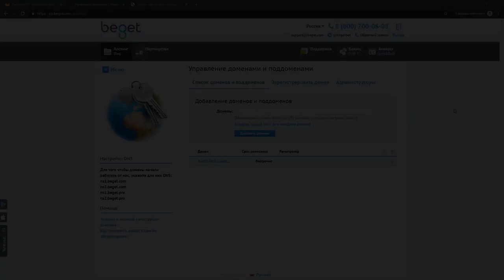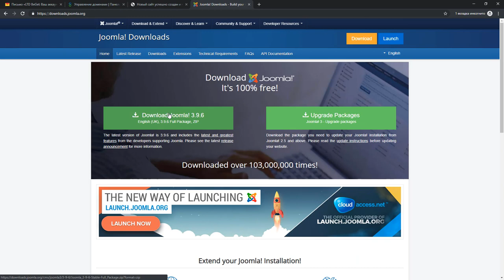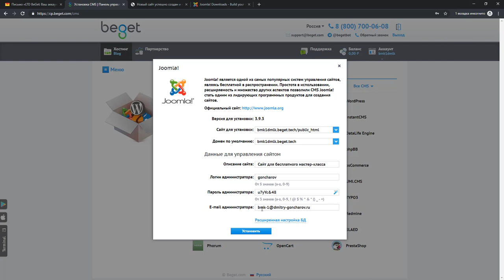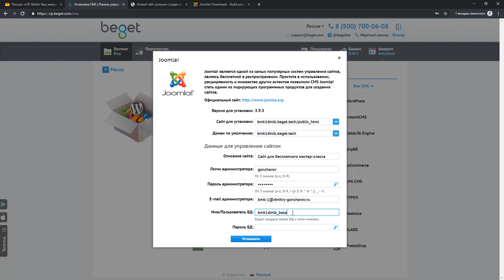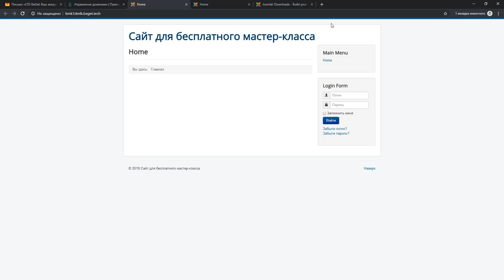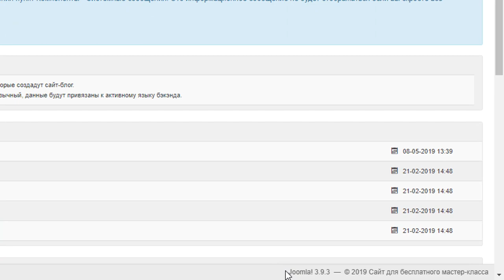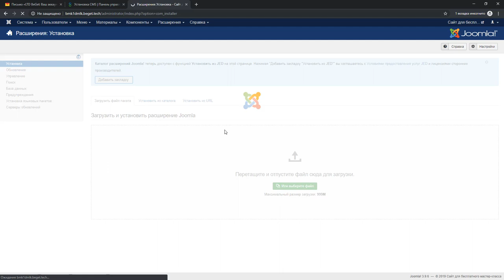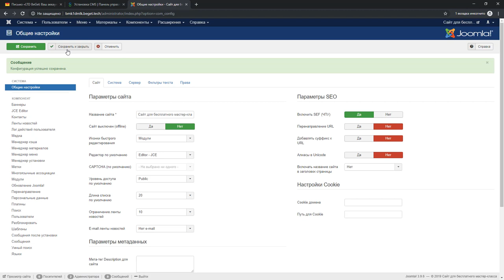Урок #2. Установка Joomla 3. Сделать сайт бесплатно с нуля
Правильная установка Joomla на хостинг. Пошаговая инструкция.